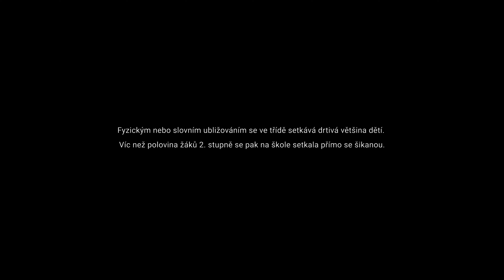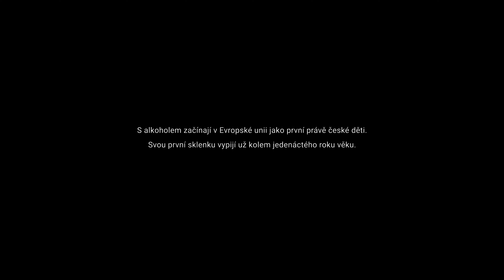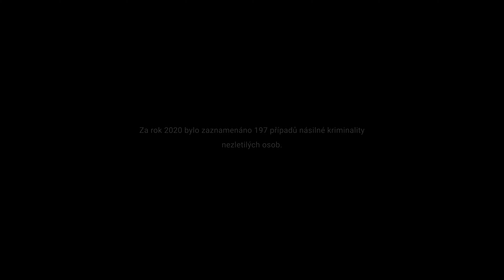Rizikové chování u dětí | krátký spot pro UPOL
Šikana u dětí, kouření, alkohol a násilí jsou nejčastější rizikové případy u dětí ke kterým vyráží Česká školní inspekce.

Zadavatel: Pedagogická fakulta Univerzity Palackého v Olomouci

Created by AGAMU PRODUCTION 2021